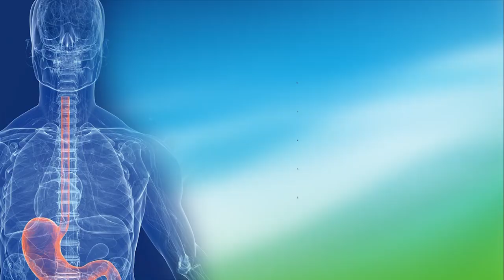Dr. Faid | thé | هل الشاي مسموم بالمبيدات؟ | الدكتور محمد فائد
‎القناة الوحيدة الرسمية للدكتور محمد فائد، عالم الأغذية، هدفها تصحيح الأخطاء والشائعات المرتبطة بعلم الاغذية من خلال شبكة برامج متخصصة في المجال.‎